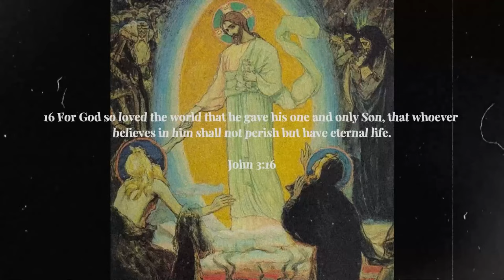[FREE] JID x Kendrick Lamar x J. Cole Type Beat “Light“